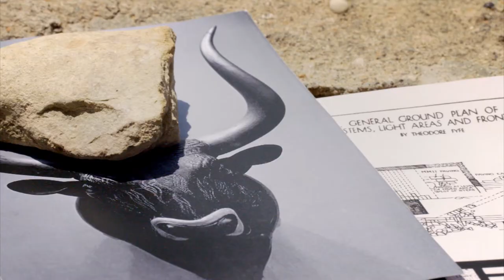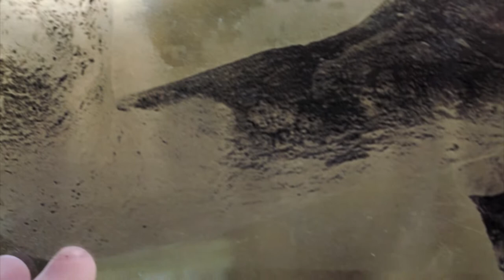Minotaur Origins | Decoding the Monster Myth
The story goes that Greek God Poseidon gives King Minos a white bull as a gift, and then curses the queen to fall in love with it.  She gives birth to a mutant baby, half-boy half bull, and tries to nurse the child herself, but soon discovers he’s cursed, a monster, that can only eat human flesh.  The King is so angry that he imprisons the beast in a huge labyrinth, a giant maze so large and complex that no one can ever find their way out!

But what real event could have inspired the tale of a bovine monster at Knossos?  What did the ancient Greeks see?  The remains of a palace mural could provide the answer, with some experts believing this could be evidence that people were indeed killed by bulls there in a dramatic event.  Piecing together the remaining fragments gives incredible insight into the ritual.  Examination of skull offerings reveals that these bulls were no ordinary creatures, some were supersized monsters.